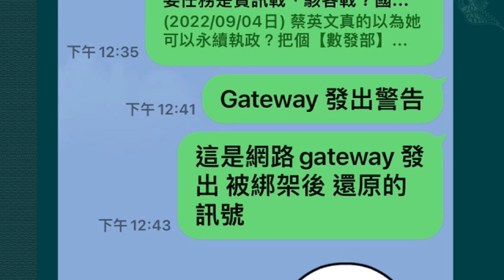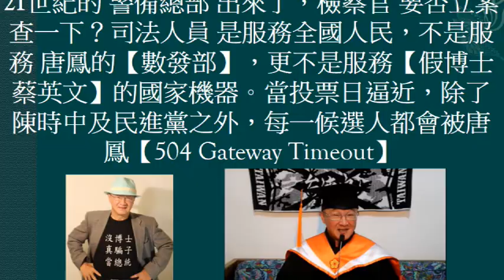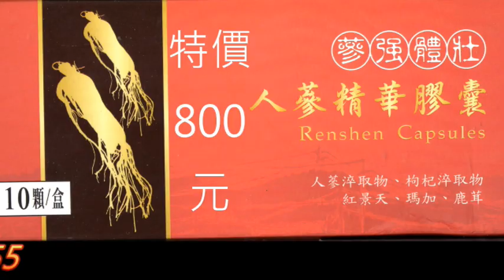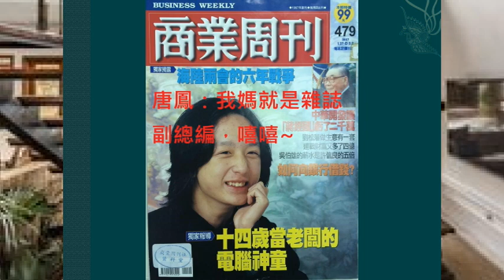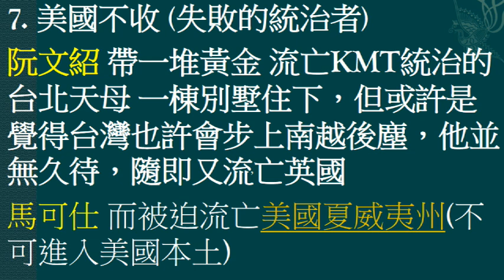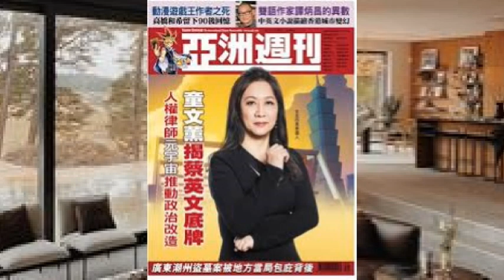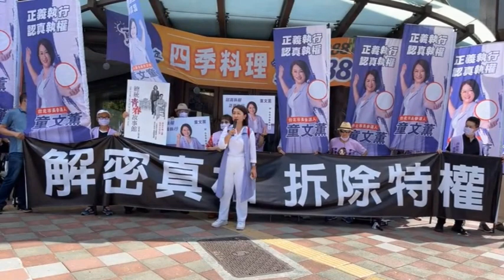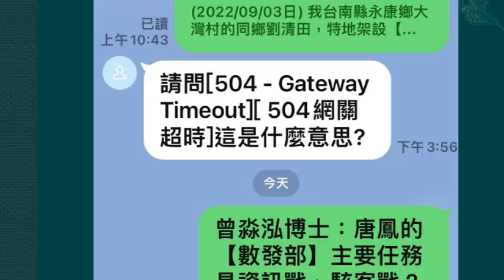(09/05日)每一候選人都會被唐鳳【504 Gateway Timeout】，致 非我(蔡英文)族類，想透過網路作選務推動，全吃到閉門羹。蔡英文這個【胎割查某 】已經開始對這次的地方選舉動手腳了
(09/05日) 蔡英文妳這次地方選舉若再作票，東窗事發 想逃哪一國？美國是不收留失敗的統治者，越南 阮文紹帶一堆黃金，流亡台北天母，隨即又流亡英國；馬可仕被迫流亡美國夏威夷州 (不可進入美國本土)，伊朗 巴勒維被迫流亡埃及..。這個【胎割查某 蔡英文】已經開始對這次的地方選舉動手腳了，她使用網路柙門(Gateway)對youtuber進行封鎖。今天鄉親丟過來【504 Gateway Timeout】是一個物證，請進來聽電機博士曾淼泓對這訊號的專業解說吧。21世紀的 警備總部 出來了，檢察官 要否立案 查一下？司法人員 是服務全國人民，不是服務 唐鳳的【數發部】，更不是服務【假博士 蔡英文】的國家機器。當投票日逼近，除了陳時中及民進黨之外，每一候選人都會被唐鳳【504 Gateway Timeout】致 非我(蔡英文)族類，想透過網路作選務的推動，全 吃到羹(閉門羹)。一個被精於行銷的媽媽 (商周 李雅卿)寵壞的媽寶 唐鳳，是電腦神童？準備接掌每年預算200多億的【數發部】？監聽要申請(有犯罪嫌疑並成案)，網路呢？現是被唐鳳拿來，掩蓋蔡政府這國家機器的 貪贓枉法，甚至計畫網路作票？所以 全民投票，同時也要全民監票，保護民主火苗。 童文薰大旗隊，需要您來【舉 公平正義的大旗】。您的參與就是台灣民主靈魂的最高貴。台北市長參選人童文薰政治獻金專戶：006（合作金庫商業銀行南汐止分行） 匯款帳號：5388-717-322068。週一 09/05日16：30港墘捷運站2號出口舉旗，週二 09/06日 16：30 台北捷運文湖線 西湖捷運站 2號出口。週三 09/07日 16：30 公館捷運站 4號出口；舉旗原則【遇雨休息】。